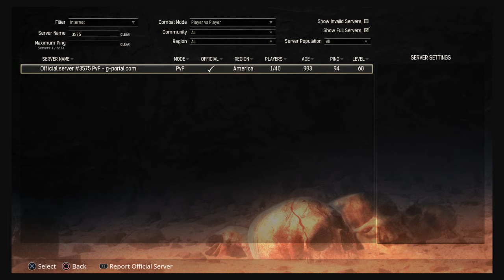Conan Exiles_violations US Server 3575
Denile of game content, Landclaiming, blocking resources, three clan bans in 2 years, they will never learn.